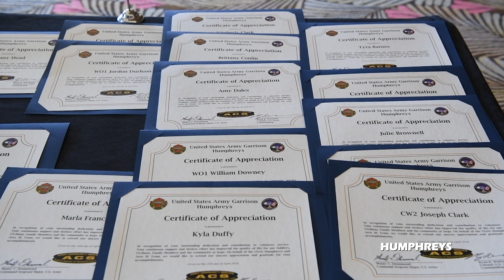AFN Humphreys - Volunteer of the Year Award Ceremony